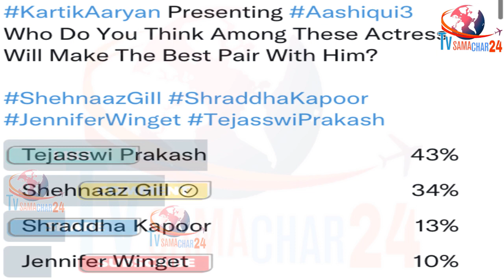शहनाज की कार्तिक आर्यन के साथ Aashiqui 3 में Entry ? | Shehnaaz Gill Should be Part of Aashiqui 3